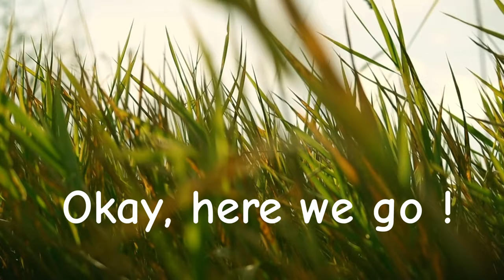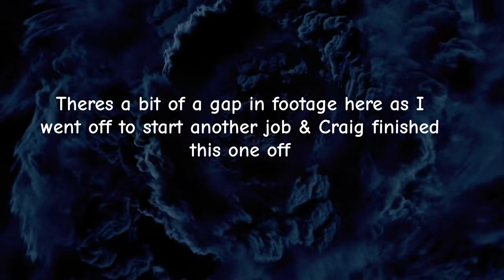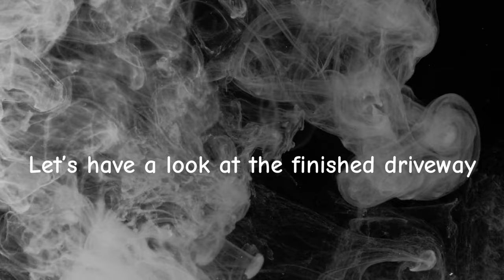Resin Driveways: The Beautiful Upgrade Your Home Needs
This property was transformed from a tired looking front garden and driveway into something that was more fitting to the stunning property it sat in front of.

Products used -
Marshalls Savanna linear in Penant Grey blocks
Kerbs - Marshalls Drivesett kerb in charcoal
Resin from approved resin Daltex pink opel